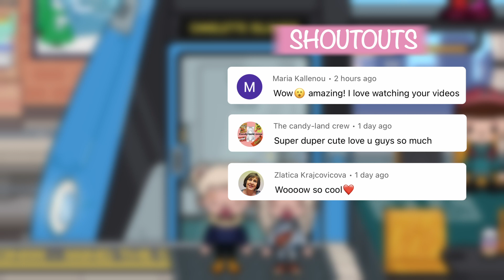CENTRAL STATION OUT NOW ✨ ALL SECRETS ✨ Toca Life World | TOCA GIRLZ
The new CENTRAL STATION is out now in Toca Life World! Join us to discover the new hacks and secrets in the Central Station! WE LOVE IT!

▶️  Toca Boca House Ideas (Full Version) Playlist by TOCA GIRLZ